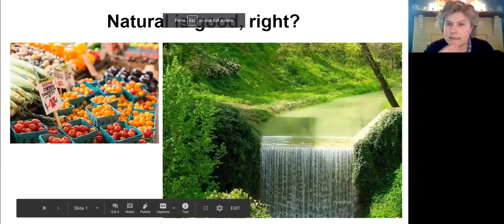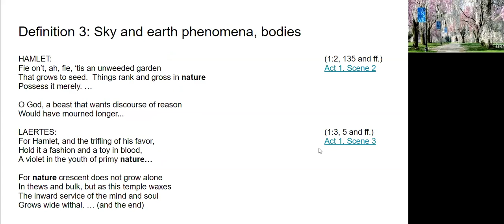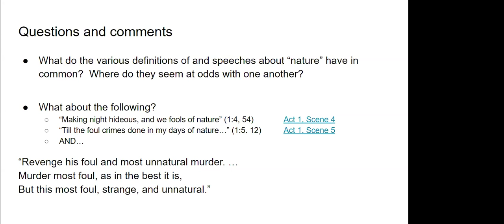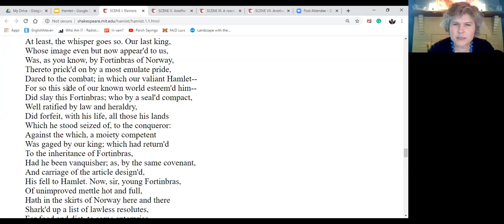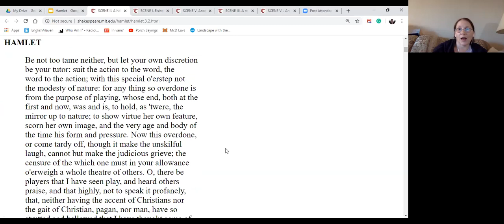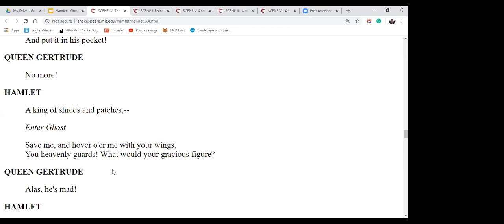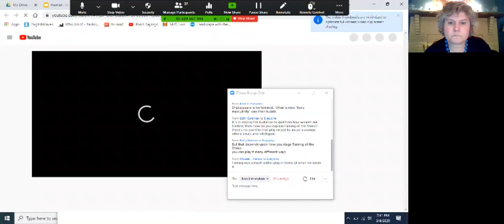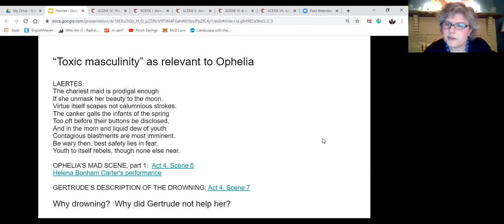CRITICAL ANALYSIS: Hamlet — WEEK 6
Week 6: Emily Rockefeller, Board Member and longtime friend of CSC, focuses on some language patterns that have tended to intrigue students and generate great conversations about the play.  Also, there will be some discussion of past stage and film versions of the play and the choices made by actors, directors, and designers.